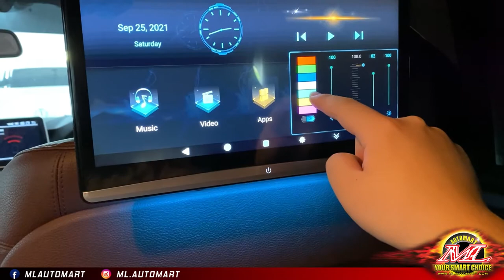Android Headrest Monitor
Address :
1G, 3G, 5G, Jalan Bandar 12, Pusat Bandar Puchong, 47100 Puchong, Selangor